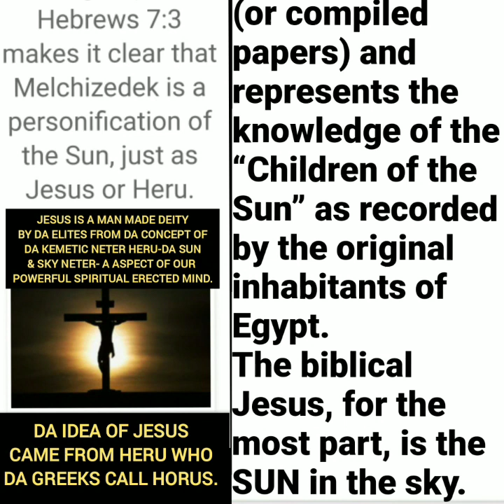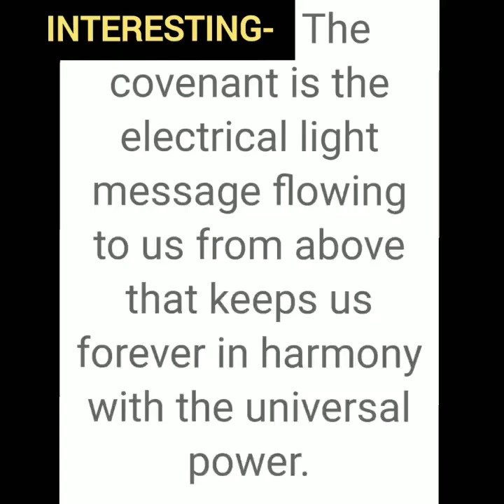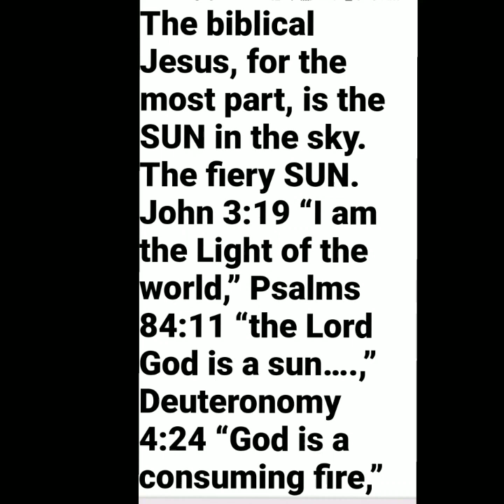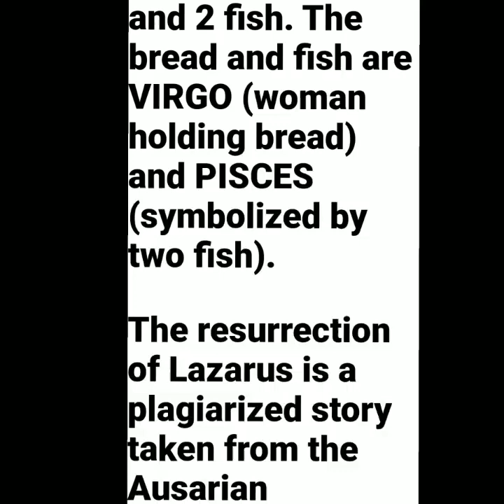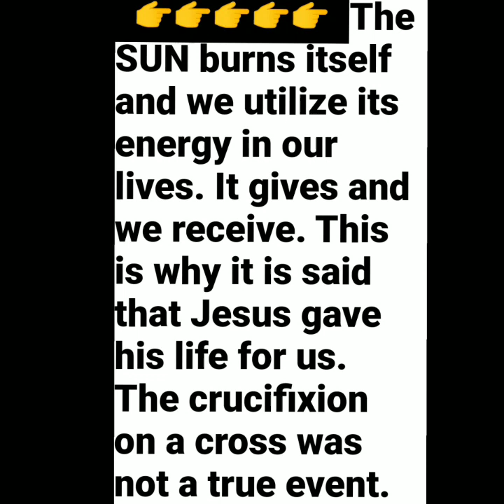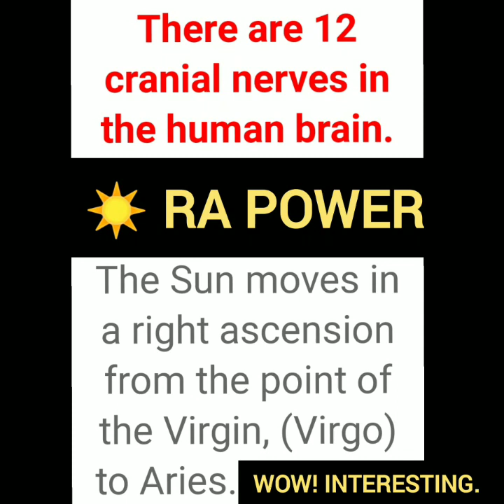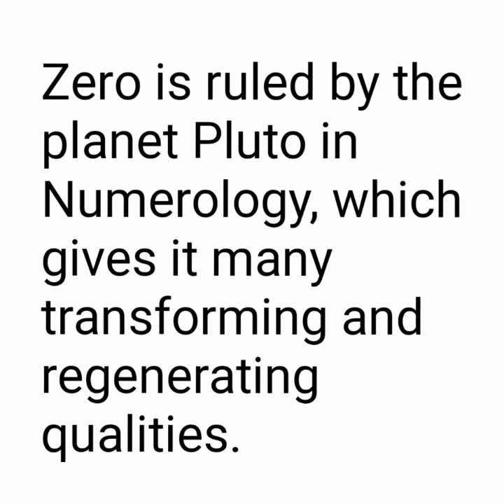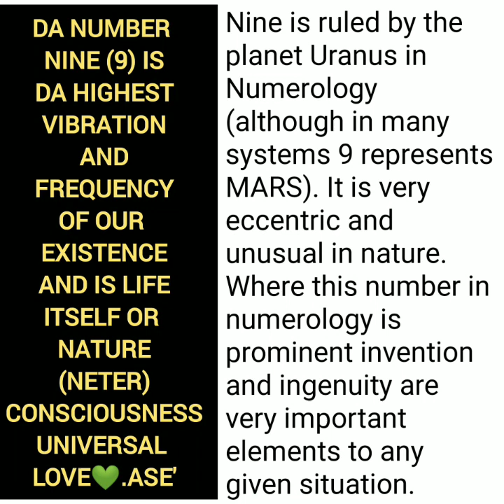The Holy Bible is the Sun Book: It's all astrology!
Bible means book: Holy means the Sun: